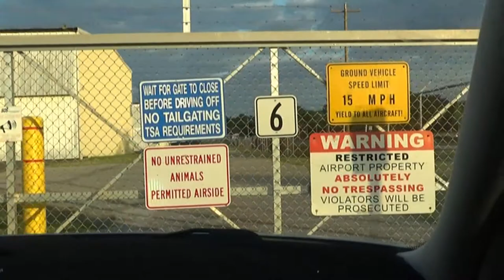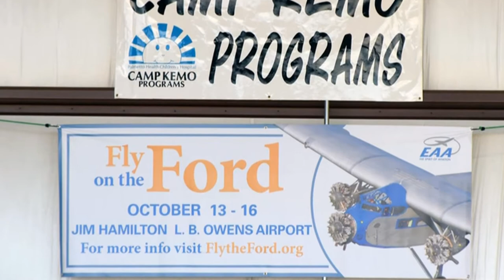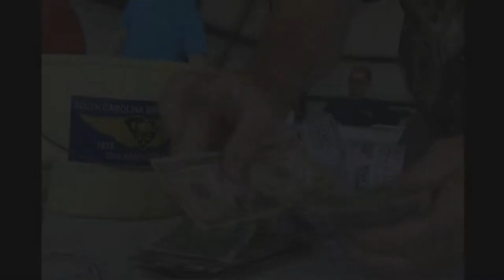South Carolina Breakfast Club - Jim Hamilton/LB Owens - September 4, 2016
The South Carolina Breakfast Club was in action at Jim Hamilton/LB Owens (Columbia Downtown) airport on September 4, 2016.

The following was posted on Facebook that afternoon:

"What a perfect day for a Breakfast Club!  Not too cool.  Not too hot (well, unless you stayed late). 50 airplanes made it in for EAA 242's cooking - which we always look forward to enjoying.  Thanks to the StarRiders for coming in to support our announcement of the "Hawks & Hawgs" Scavenger Hunt which will be held at CUB next Saturday (Sep 10)."

Additional Music:

Opening:
 Violin Concerto No. 2 in G minor, Op. 8, RV 315, "Summer" - III. Presto by Antonio Vivaldi
 Stanisław Moniuszko School of Music Orchestra
 Conducted by Andrzej Kucybała

Closing:
 The Bartered Bride - Dance of the Comedians by Bedřich Smetana
 Young Cracow Philharmonic
 Conducted by Tomasz Chl